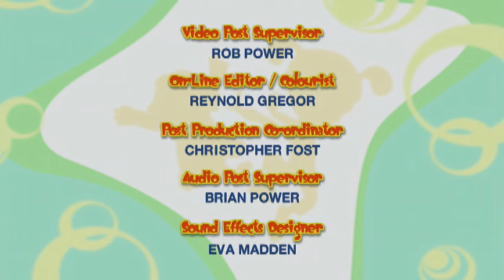Bo and the Dragon ✨ Full Episode | Bo On The Go! | Cartoons For Kids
Bo and the Dragon ✨ Bo On The Go!

When Dezzy wonders if his wings will ever grow, they set off to find out. Bo and Dezzy crawl through the Shy Butterfly Field and fly over the Prancing Peacock Party, before finding a magic key.